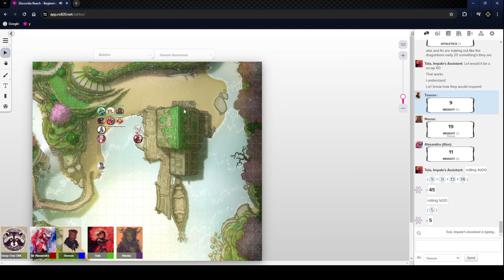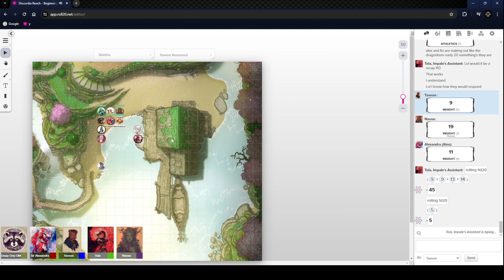Discordia Episode episode 46 part 2